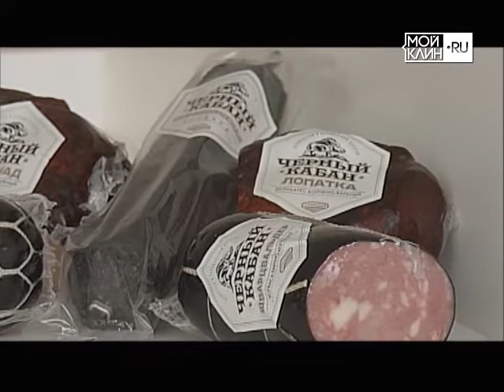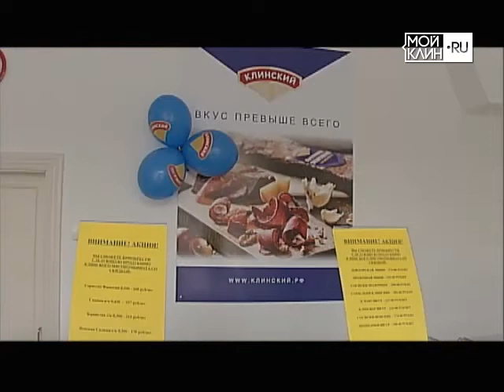ТНТ-Поиск: Рубрика "В курсе дела" с Оксаной Рожковой